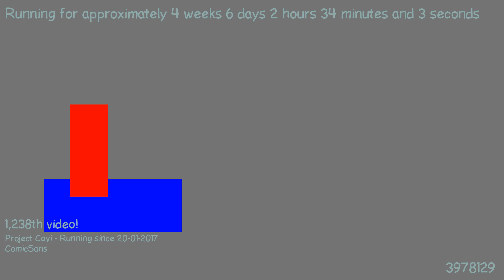1487896697 - Webdriver Cavi - H2